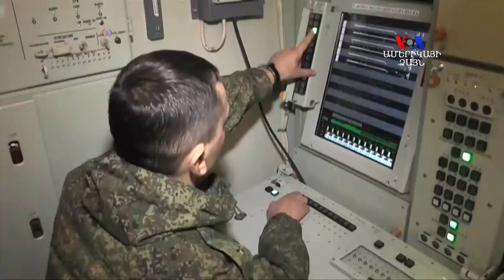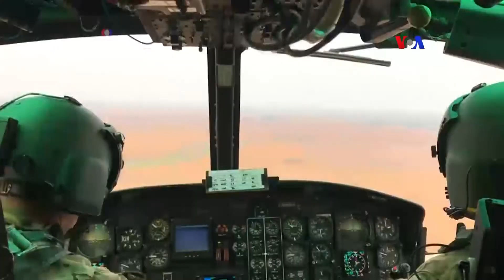Լրացավ միջուկային զենքերը կրճատելու ԱՄՆ-ի ու Ռուսաստանի միջեւ համաձայնության վերջնաժամկետը